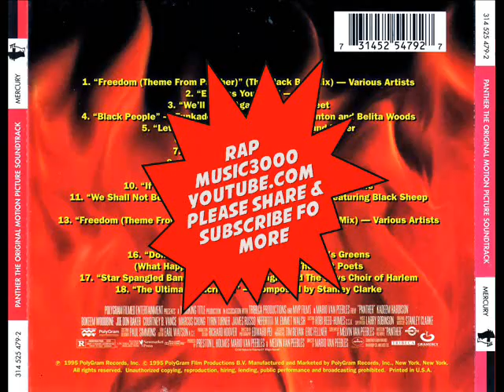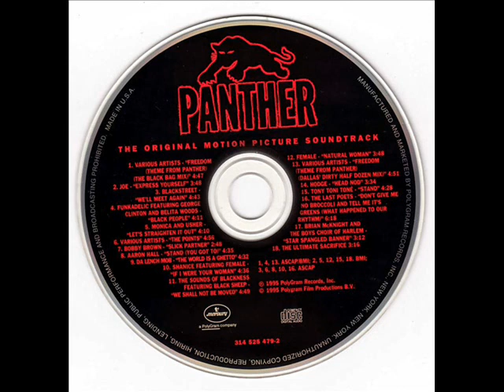Panther - The Original Motion Picture Soundtrack (1995) [FULL ALBUM] (FLAC) [GANGSTA RAP / G-FUNK]